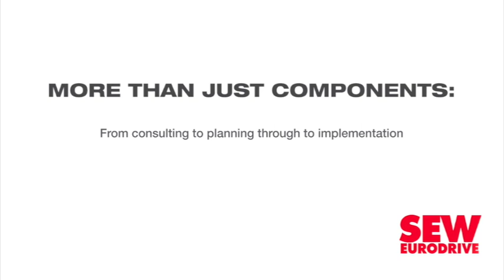Experts agree climate change discussions need to filter down to household level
As climate change becomes ever more prevalent in South Africa, stakeholders from the private sector, government, labour and civil society are increasingly engaging on points of concern and actionable solutions.